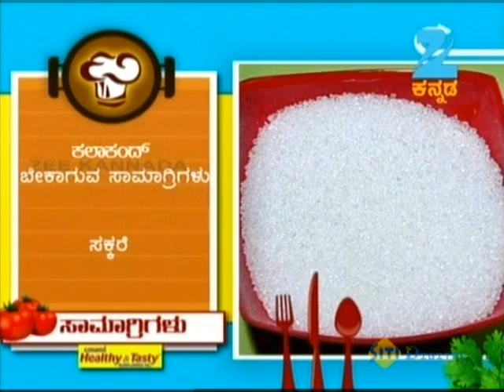Oggarane Dabbi | Kannada Food Recipe | Episode 638 | Oct 10, 2013 | ZeeKannada TV Serial